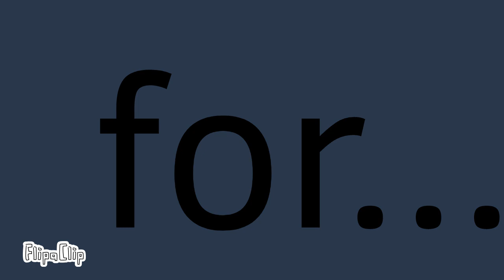CURE 4 ME // AM // GIFT FOR @SandraKits !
omg anotha gift ?? i heckin cannot belive it!!
also @SandraKits im.glad that youre gonna do my gift soon :D
im exicted llol

original: IDK

inspo: no 1

Roblox: Shrimp_Cloud123

DotPict: Shrimpz_Kitz!

uhh thats all byee